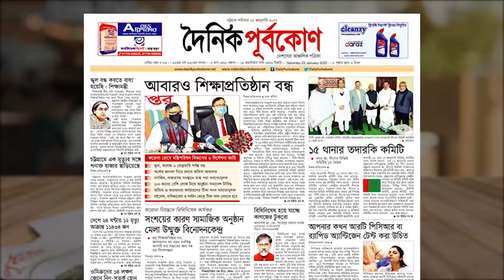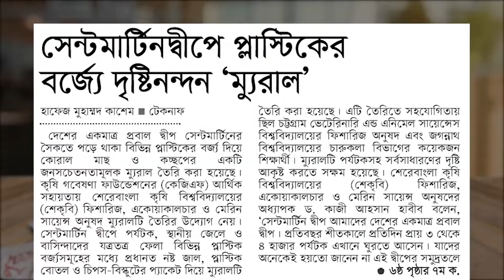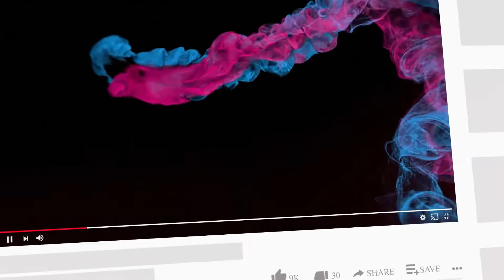আবারও শিক্ষাপ্রতিষ্ঠান বন্ধ